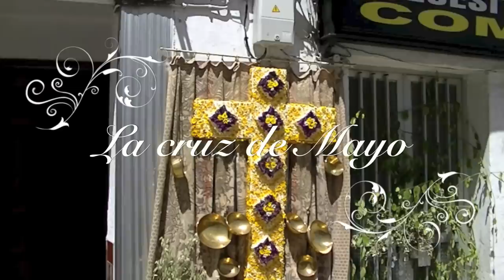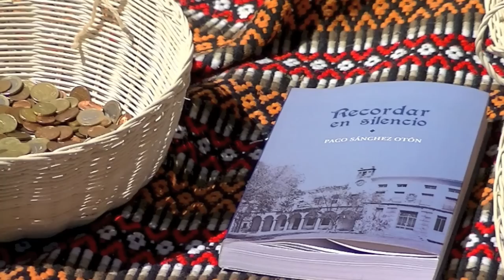La Cruz de Mayo en Valencia de Alcántara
Una vista general del ambiente existente en el dia de "Las Cruces de Mayo" en Valencia de Alcántara, donde engalanan cruces con flores de nuestros campos. una vez terminada la visita a las distintas cruces la actividad se centra en la plaza del ayuntamiento donde podemos encontrar casetas de distintos tipos pertenecientes a las asociaciones. Este día es muy querido y valorado por los vecinos de la localidad porque marca el inicio simbólico del buen tiempo y de las labores del campo.

para mas información.